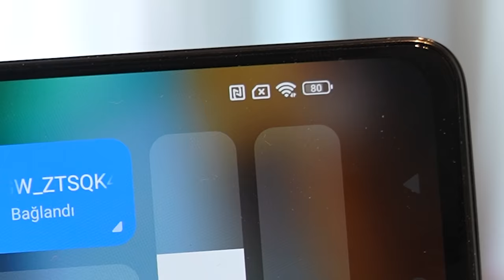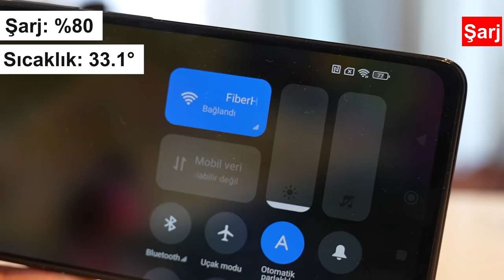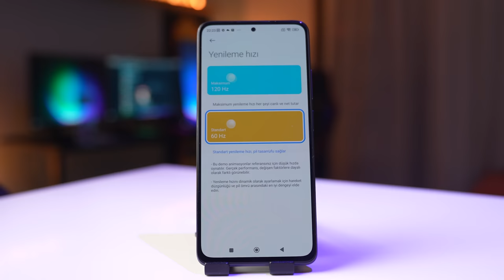Piyasanın Gizli Kralı: Redmi Note 12 Pro İncelemesi (Bu Fiyata Almaya Değer mi?)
Piyasanın Gizli Kralı: Redmi Note 12 Pro Alınır mı?

Selamlar. Öncelikle kanalımın yeni bir videosuna daha hoşgeldiniz. Bu videomuzda bakacağımız şey bana soracak olursanız fiyatı nedeniyle çok fazla sattığını düşündüğüm Redmi Note 12 Pro olacak.

Dönelim olayımıza arkadaşlar hemen şunu söylemek istiyorum. Kamerası gerçekten beni şaşırttı. Teknik anlamda arkada 108mp f1.9’luk ana kamera, 2. kamera 8mp f.2.2 ultra geniş açı, 3. kamera ise 2MP f2.4 makro lens işlevi gören kamera. Ön kamerası ise 16mp f2.4 diyafram değerine sahip. Özellikle ortamda gün ışığı vs ışık güzelse verdiği sonuçlar baya tatmin edici. Mesela makro modun bir telefonda kamera özelliği olarak videoda sunulduğunu da ilk kez gördüm.

Kameranın fotoğraf performansını baya beğendiğimi belirtmek istiyorum. Bu arka planı bulanıklaştırma işi vs vs bazı ufak tefek hataları barındırıyor ama genel anlamda cihaz kamera anlamında baya sağlammış. Ki yine video tarafında da 4k videoları 30kare çekebiliyorsunuz.

Gece modunda çektiğim fotoğraflar cihaz ekranından bakarken gayet güzel fakat monitör gibi büyük bir ekrana geçilirse kusurlar daha belirgin olmaya başlıyorlar. Fakat sonuçta hepimiz çektiğimiz fotolara yine bu ekranlardan bakıyoruz.

Yani genel anlamda hem video tarafında hem de fotoğraf tarafında arka kamera performansından baya memnun kaldığımı belirtebilirim.

Ön kamerası çok süper değil, onu hemen belirteyim. Özellikle öz-çekimlerde hele bir de ortamdaki ışık düşükse sonuçlar pek iç açıcı değil. Video tarafında ise 1080p videoları 30 kare çekebiliyorsunuz. Ama arka kameralar da bir o kadar güzeller bence. Yani fiyatı hesaba katıldığında gün ışığında çektiği fotoğraflar ve videolar bence cayır cayır çalışırlar.

Geçelim teknik özelliklere, işlemcisi Snapdragon 732G arkadaşlar. Bu işlemci genelde oyun anlamında övülen 8 çekirdekli bir işlemci fakat bence cihaz çok ağır oyunlar için ideal bir tercih olmayabilir. Yani derdiniz oyunları rahat oynamaksa ve bütçeniz de yeterliyse daha yukarılara çıkabilirsiniz ama bütçeniz buysa da sorunlu bir durum yok. Sadece çok ağır oyunlarda cihaz bir süre sonra kasma veya aşırı ısınma yapabilir diye düşünüyorum. Grafik tarafında da Adreno 618 var bu arada.

Bu arada 10 dakika oyun oynadım ben gelin sonuçlara bakalım..